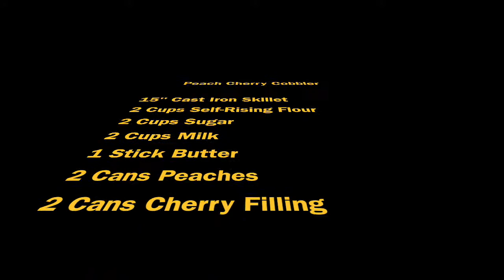Peach & Cherry Cobbler Recipe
Can't decide between peach cobbler or cherry cobbler?  Why not make both?  Try this award winning peach cobbler recipe revised to add a cherry cobbler recipe!  Cooked in a large cast iron skillet using a wood fired pizza oven makes this a dessert you don't want to miss!